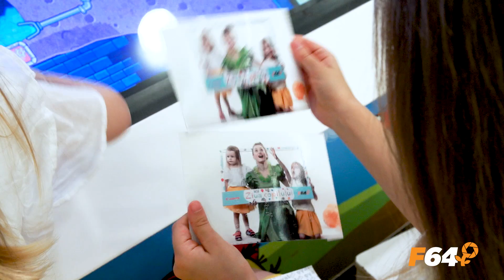Ziua Copilului cu Canon Selphy, la F64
De Ziua Copilului, F64 alaturi de Canon, v-a asteptat cu mic, cu mare in magazin, unde cei mici au avut parte de surprize - vata de zahar, baloane de sapun, baloane si animatori, iar cei mari au putut printa fotografii cu ajutorul imprimantei Canon Selphy.
Mai mult, a avut loc o tombola, iar cineva a castigat o imprimanta Canpn Selphy CP1200

Aceasta este o imprimanta foto compacta si portabila, transformand printarea fotografiilor din ceva costisitor si anevoios in ceva simplu cu ajutorul caruia poti umple fara griji un album de fotografie.

Imprimi fara efort direct de pe mobil, cu Apple AirPrint sau cu ajutorul aplicatiei Canon PRINT Inkjet/SELPHY. Imprimanta Canon Selphy vine si cu un buton Wi-Fi dedicat ce iti ofera acces instantaneu la setarile Wi-Fi pentru conectare si imprimare rapida prin wireless. Desigur ca poți printa si direct de pe cardurile tale de memorie, stick-uri USB sau camere foto compatibile cu PictBridge.

Descopera intreaga gama Canon Selphy la F64, aici: goo.gl/zDdoxH